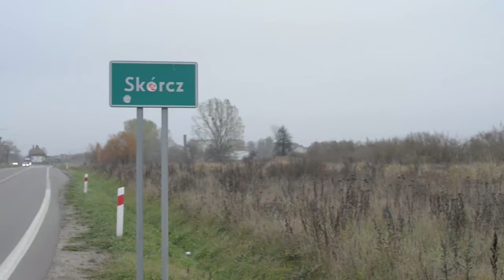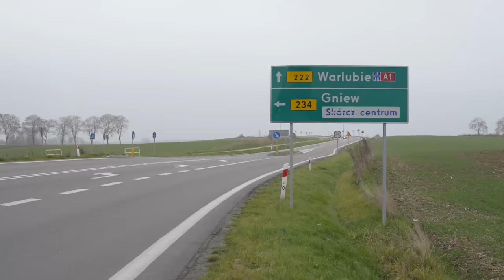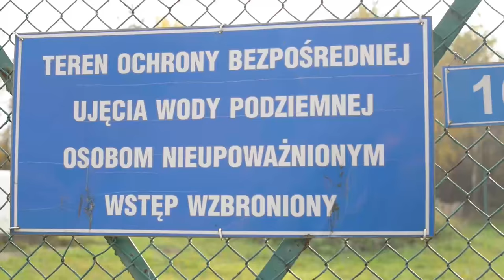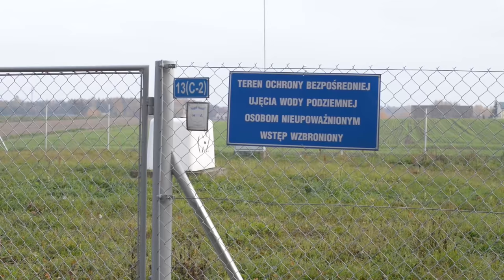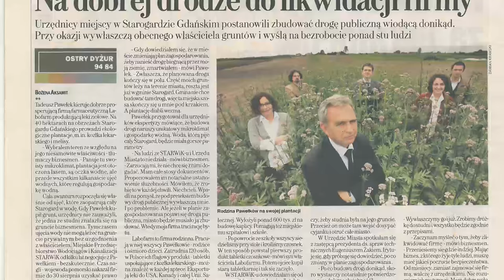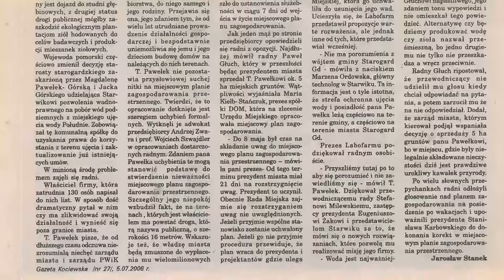Obwodnica Starogard Gdański • Wariant 2 to nie jest obwodnica!